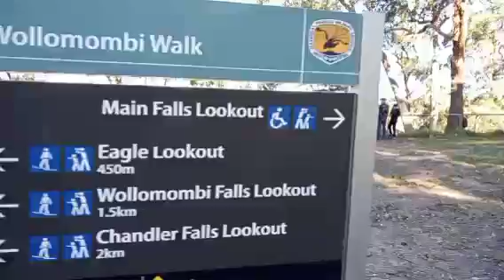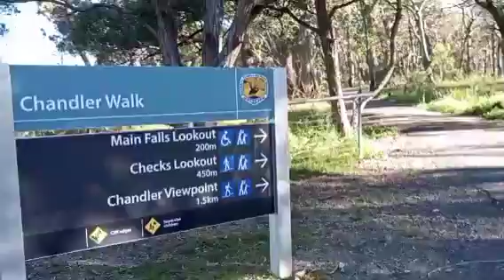DRIVING TO WOLLOMOMBI GORGE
Wollomombi gorge is a wonderful national park which attracts many tourists each year.